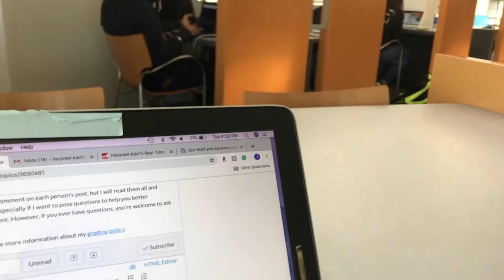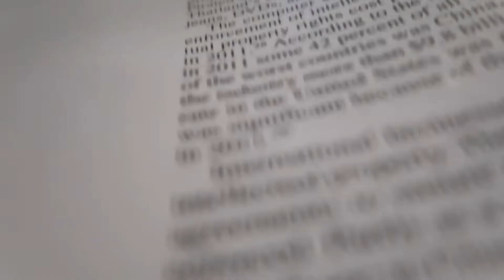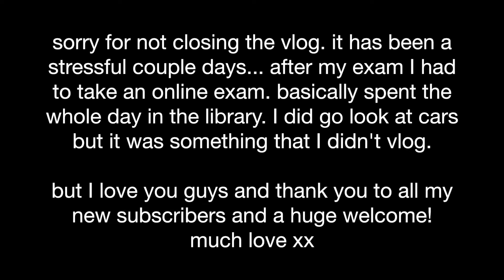COLLEGE WEEK IN MY LIFE | MIDTERMS, CAR ACCIDENT, POWER OUTAGE, AND MORE STUDYING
Another college week in my life. Welcome back guys! Today is another week in my life vlog. This was a very stressful week for me so bare with me on this. I tried to say positive and get through everything that was going on. It was hard but doable.

Never forget how special and amazing you truly are,
Love you!

►M U S I C  :
► CAMERA:
Canon G7X MarkII